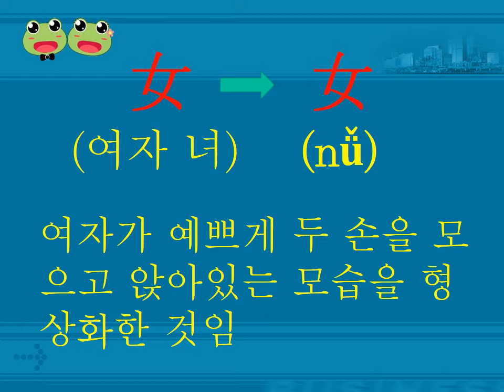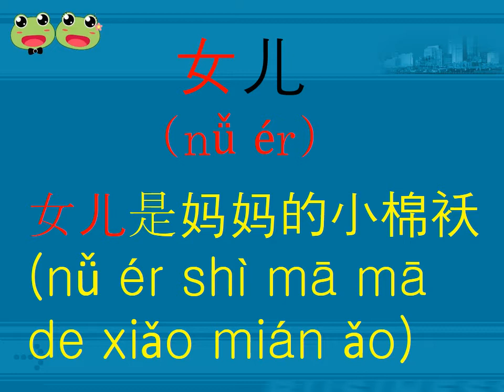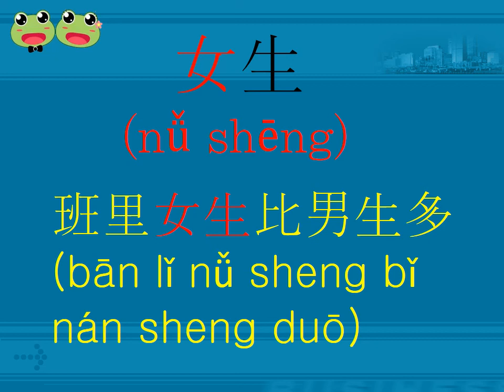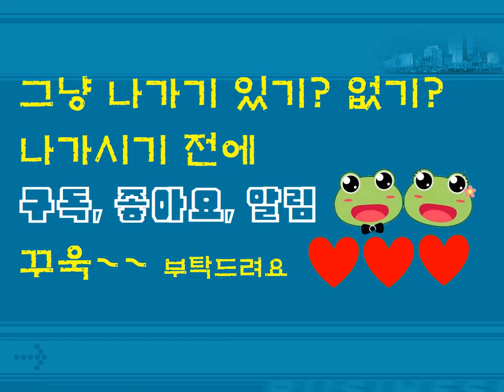0029 맹꽁이의 뿌리찾는 중국어 단어 （女）